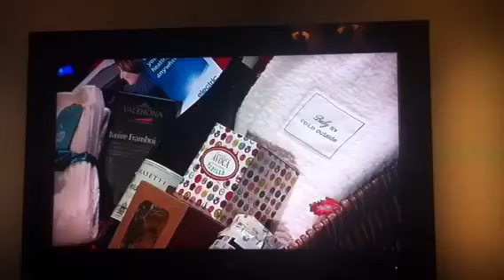Climote on late late show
Electric Ireland launch Climote on the late late show